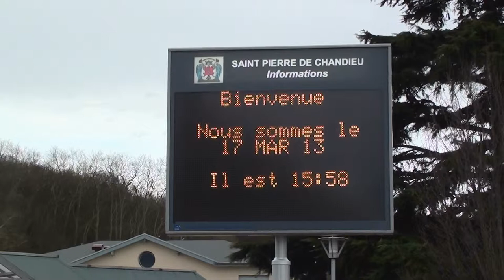Saint Pierre de Chandieu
Carnaval de Saint Pierre de Chandieu, Francia
Flor de compas, Kandomberos y Dekeruza